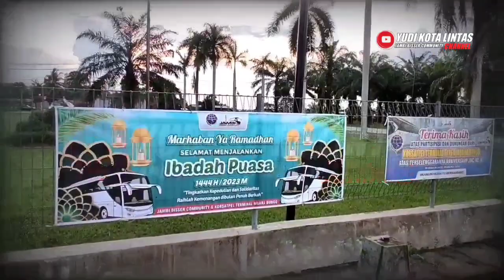TRIP SERU❗ PALALA DUTA BUDAYA MAMAK SPIRAL DIBALIK KEMUDI 🔴GUMARANG BIKIN KAGET TRANSPORT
Assalamualaikum Sobat Bismania
Trip Pendek Seru Bersama Palala Duta Budaya Mak Wandi Spiraall Solok -  Muara Bungo Duet Duo Pagaruyung.
Momen Kaget Saat GUMARANG Jaya Tiba Tiba Nyalip Bikin Kaget Dua Unit Transport Kudo Gadang.